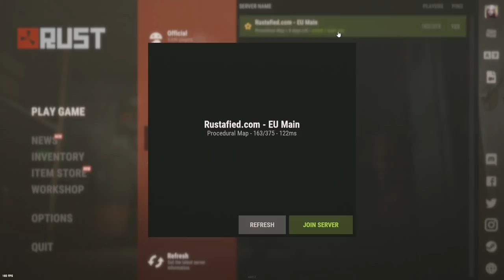BUILDING a CCTV Electrical VENDING SHOP! - Rust Solo Survival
Thanks to my members:
Adam Pedigrew
Tyler Sprague
A_random_ banana1

Hello! Thanks for checking out my channel. I'm JordanRants and I mostly post Rust content but you can expect to find other content on my channel.

PC Specs:
Intel Core i7-7700K
16GB DDR4 3000MHz
ASUS GeForce GTX 1080 8GB
512GB M.2 SSD / 3TB HDD